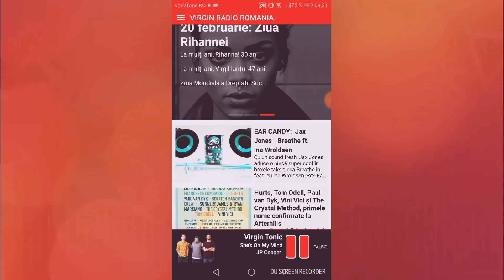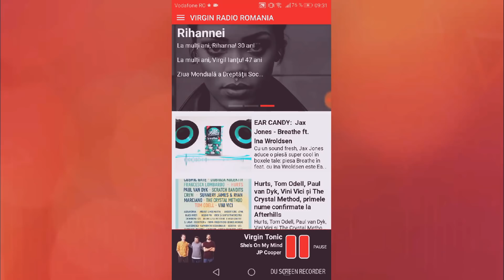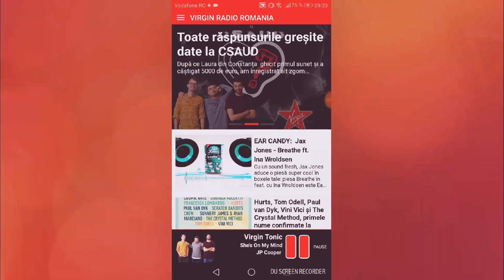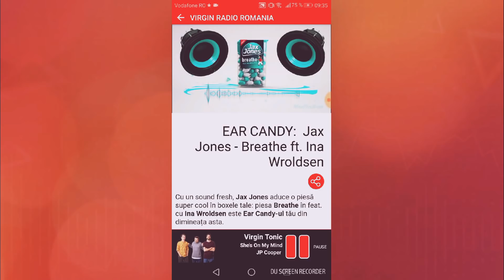Răspunsuri 20.02.2018 Virgin Radio (DE 4 SĂPTĂMÂNI IN CONTINUU)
NIMENI NU A GHICIT CE SE AUDE LA VIRGIN RADIO SI ASTA E DE 4 SAPTAMANI 169 DE INCERCARI! MERSI DACA TE-AI UITAT!